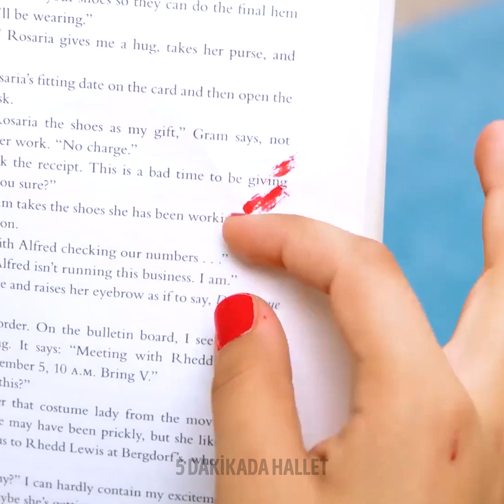OJEYİ KUSURSUZ BİR ŞEKİLDE SÜRMENİN YOLLARI | TIRNAK SANATI FİKİRLERİ , PEDİKÜR TÜYOLARI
Bilmeniz gereken tırnak bakımı teknikleri! Manikürünüzü evde kendiniz yapmayı öğrenin!

ZAMAN BİLGİLERİ:
0:08 - Tırnağınızı yanlışlıkla keserseniz ne yapmalısınız
1:46 - Uzun tırnakları nasıl temizlemelisiniz
4:15 - Tırnağınız için harika bir plaj tasarımı
4:33 - Tırnaklarda muz deseni
4:52 - Takma tırnaklarınızı kendiniz yapın